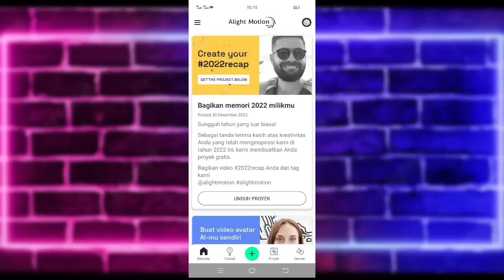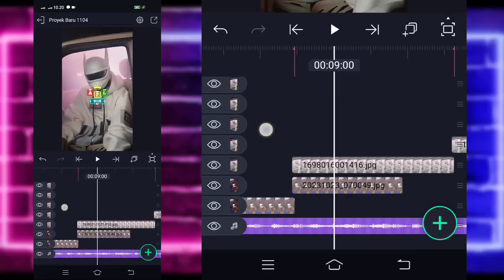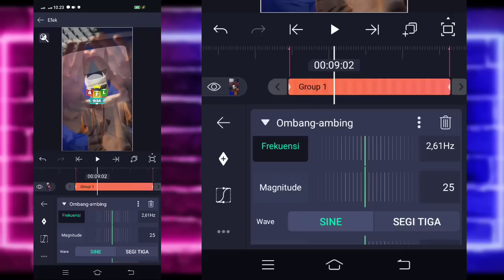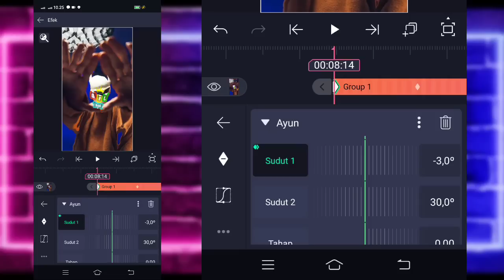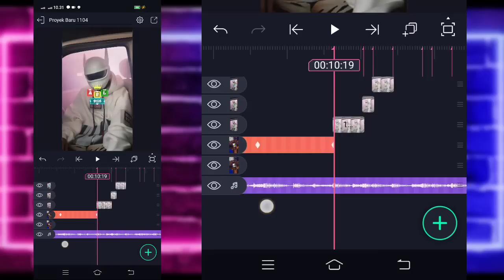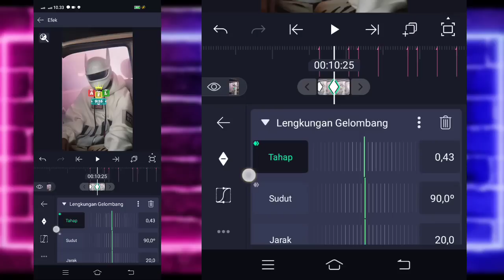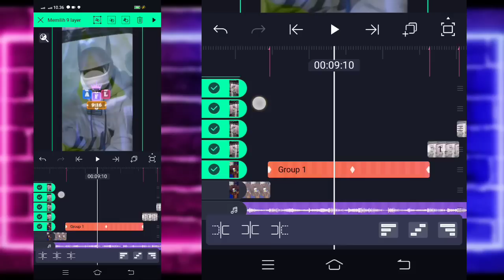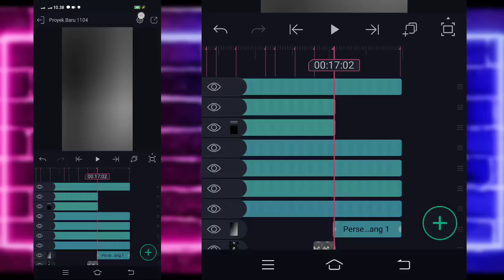Tutorial Jedag Jedug Alight Motion DJ Closed Doors Mengkane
🔰SEMUA BAHAN CEK DI PIN KOMENTAR🔰